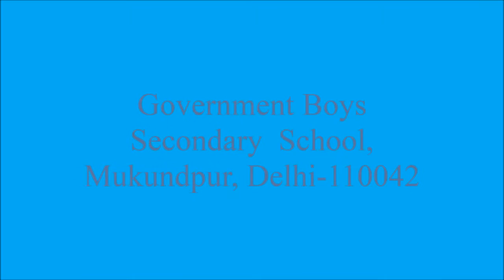Swachh Bharat Abhiyan _ स्वच्छ भारत अभियान _ GBSS Mukundpur, Delhi-42